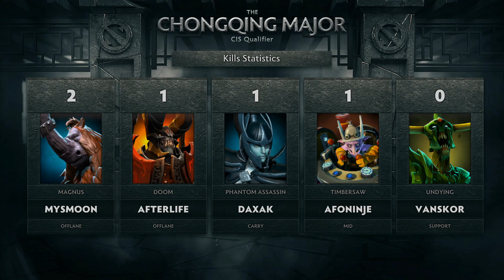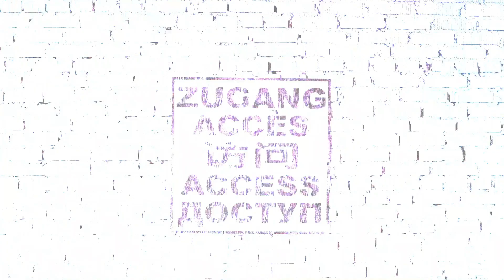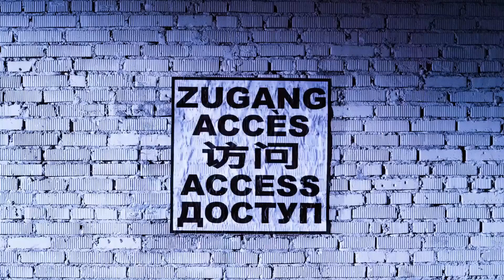Team Empire Hope vs Gambit Esports, Game 1, CIS Qualifiers The Chongqing Major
Запись первой карты матча между Team Empire Hope и Gambit Esports Hope в рамках CIS квалификации на The Chongqing Major. Комментируют: Bafik и Maelstorm